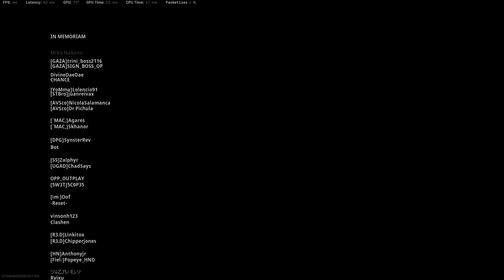Duos - Kevin - Scar Showcase